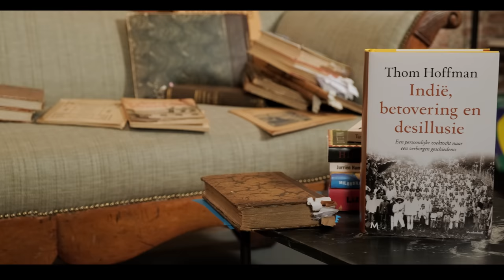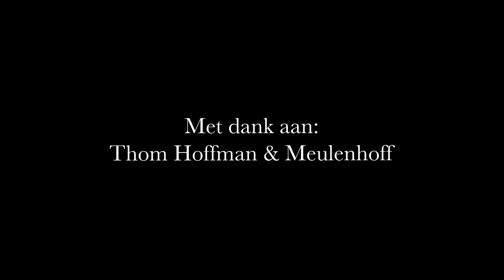Vragen Aan - Thom Hoffman, "een kijkje in de schatkamer van Thom".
In Vragen aan stellen we dit keer vragen aan Thom Hoffman. Hij neemt ons mee naar zijn boek "INDIË, BETOVERING EN DESILLUSIE".
Zo begint Thom Hoffmans fascinerende en beeldende reis door de tijd. Onder een imposante tijgerkop droomde hij als 13-jarige over het sepia gekleurde Nederlands-Indië, het land van zijn grootouders. Oma en opa overleden kort na elkaar. Hoe was hun leven in Indië geweest?
Ook geeft Thom Hoffman een kijkje in de schatkamer van Thom thuis en al het verzamelde materiaal over Indonesië.